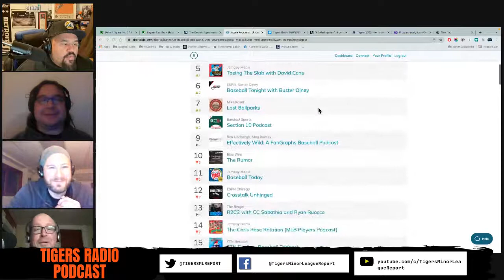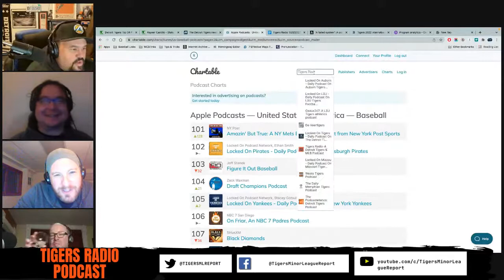Detroit Tigers Radio Podcast Episode 417: Some Chin Music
Kevin Goldstein of FanGraphs and Detroit film critic Perry Seibert stop by to talk about the recent prospect rankings for the Tigers, 2021 films and more.